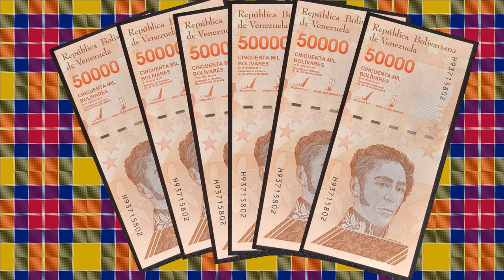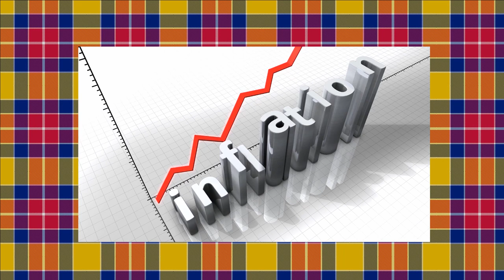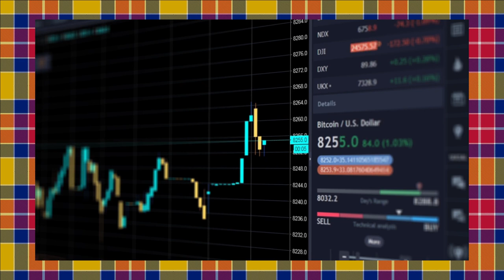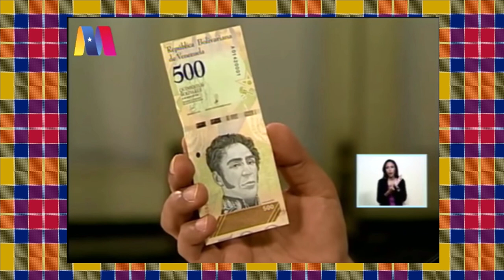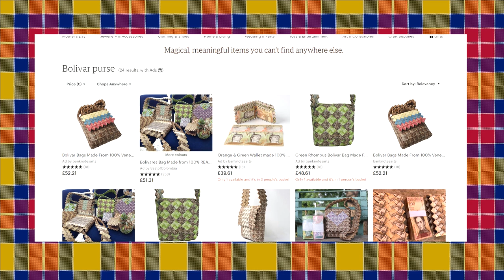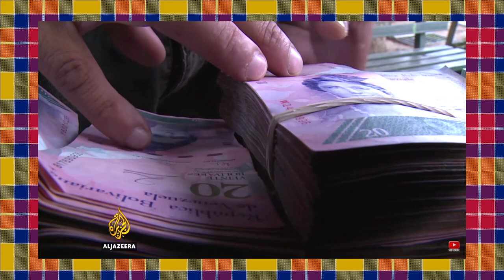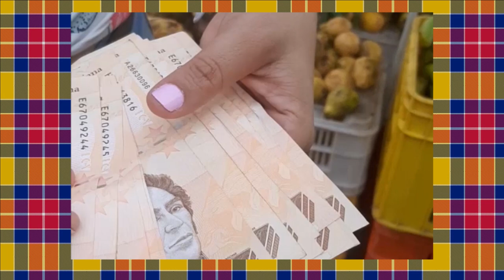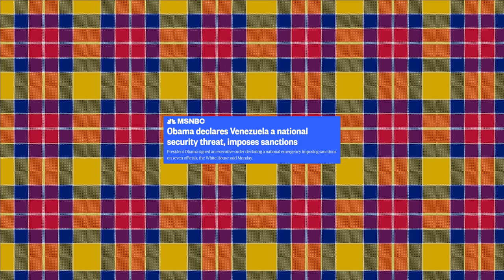Venezuela's crazy currencies | the Petro cryptocurrency & the hyperinflationary Bolivar Soberano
Both of Venezuela's two official currencies, the Bolivar Soberano and the Petro cryptocurrency, are deeply flawed. Here is an explanation of what's wrong, and how it is ruining the lives of average Venezuelans every day.